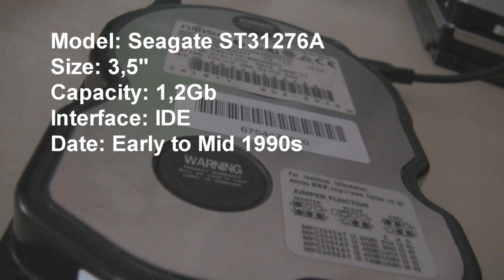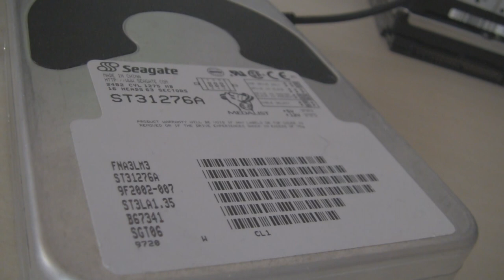Seagate ST31276A in action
Loud but good!